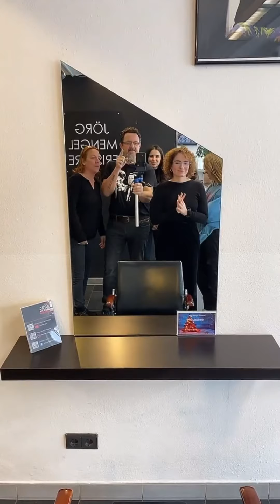WIR WAREN LIVE AUF TIKTOK ✅ UND IHR KÖNNT HIER DAS ERGEBNIS SEHEN! JOIN US ON TIKTOK LIVE